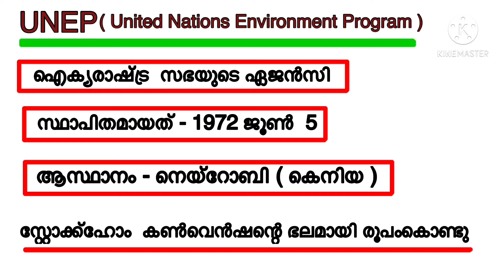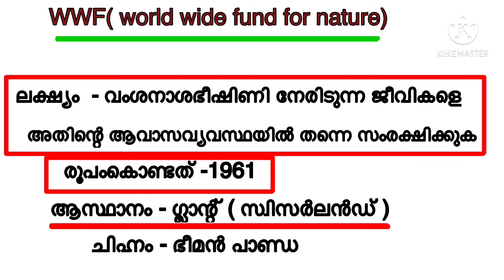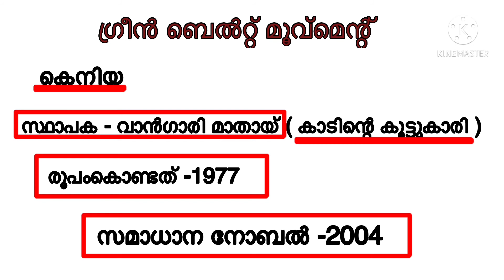അന്തർദേശിയ പരിസ്ഥിതി പ്രസ്ഥാനങ്ങൾ /Ldcclasses/Lgsclasses/Preliminaryclasses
നമ്മുടെ ചാനലിൽ ഉള്ള ക്ലാസുകൾ 1.മനുഷ്യശരീരം 2. ജീവകങ്ങളും അപര്യാപ്ത രോഗങ്ങളും ( vitamin and deficiency diseases) 3.കേരളത്തിലെ നദികളും കായലുകളും 4.കേരളത്തിലെ മുന്നേറ്റങ്ങൽ ( കലാപങ്ങൾ ) 5.കേരള നവോത്ഥാനം 6.റിവിഷൻ Mock Test 7.മുൻവർഷ ചോദ്യപേപ്പർ 8.ഇന്ത്യയിലെ വ്യവസായങ്ങൾ 9.കേരളത്തിലെ അണക്കെട്ടുകൾ 10.സയൻസ് ക്ലാസ് ശബ്‌ദം 11.ധാതുക്കളും അയിരുകളും 12.vivaravakasha കമ്മിഷൻ 13.മനുഷ്യാവകാശ കമ്മീഷൻ 14.ഇന്ത്യൻ സ്വാതന്ത്ര സമര സേനാനികൾ 15.കേരളത്തിലെ ദേശിയ ഉദ്യാനങ്ങൾ 16. ഇന്ത്യയിലെ തുറമുഖങ്ങൾ 17.കേരളം അടിസ്ഥാന വിവരങ്ങൾ 18.അന്താരാഷ്ട്ര സംഘടനകൾ 19.സയൻസ് പ്രകാശം 20.ഓക്സിജൻ &ഹൈഡ്രജൻ 21.ആസിഡുകൾ ( കെമിസ്ട്രി ) 22.ആറ്റം 23.ഇന്ത്യയിലെ മണ്ണിനങ്ങൾ 24.അന്തരീക്ഷ പാളികൾ 25.ആനുകാലികം . . 26.ദേശിയ പതാക , ഗാനം ,ഗീതം 27. ദേശിയ ചിഹ്നം , ദേശിയ മൃഗം , പക്ഷി , കലണ്ടർ ,ജലജീവി ,ദേശിയ മുദ്ര previousyear question paper.